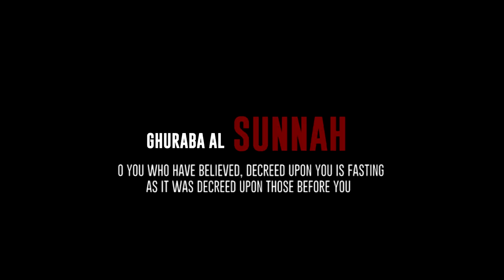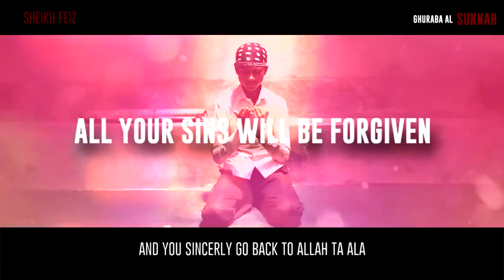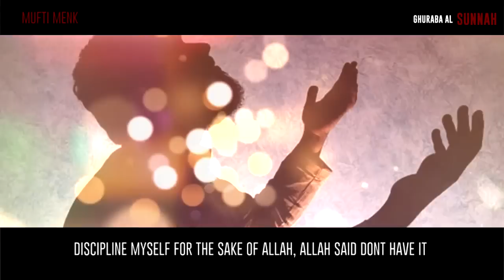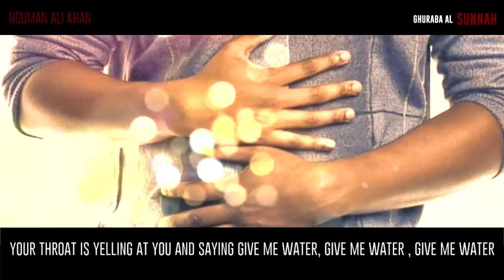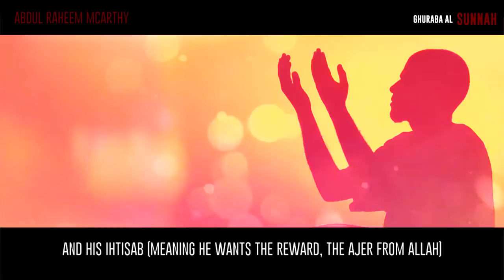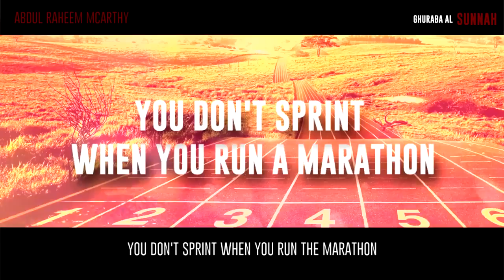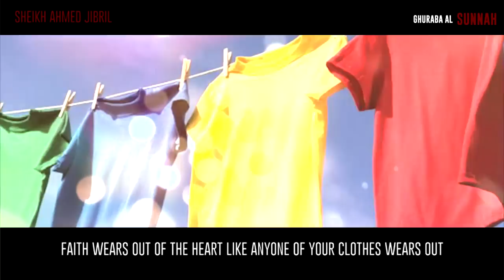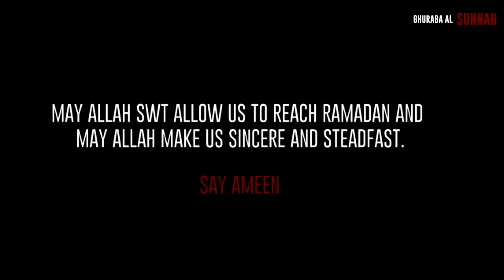ULTIMATE RAMADAN REMINDER - Feat Nouman Ali Khan & Mufti Menk